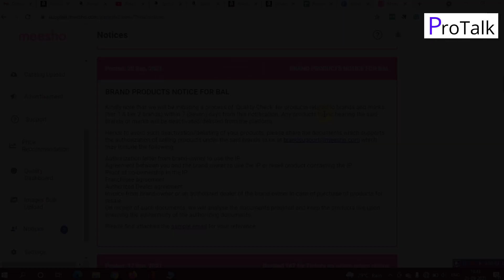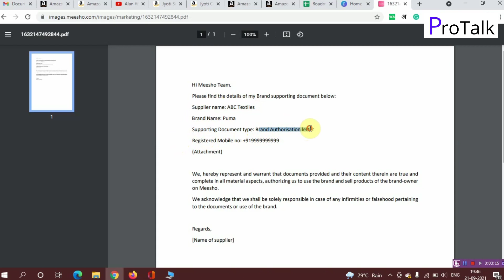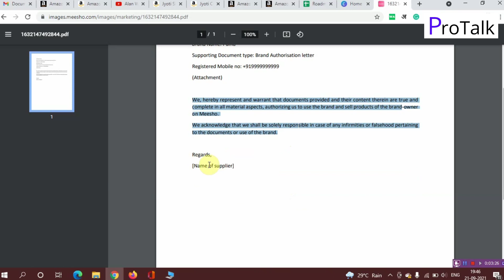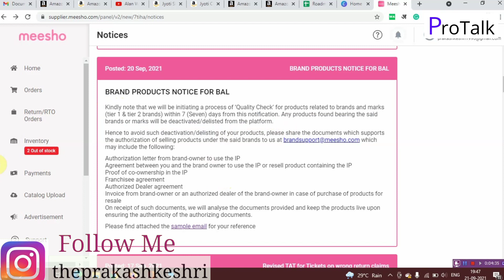Meesho New Policy Update for Sellers| Meesho Quality Check | Brand Approval Authorization Letter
BRAND PRODUCTS NOTICE FOR BAL
Kindly note that we will be initiating a process of ‘Quality Check’ for products related to brands and marks (tier 1 & tier 2 brands) within 7 (Seven) days from this notification. Any products found bearing the said brands or marks will be deactivated/delisted from the platform.

Hence to avoid such deactivation/delisting of your products, please share the documents which supports the authorization of selling products under the said brands to us at which may include the following

Authorization letter from brand-owner to use the IP
Agreement between you and the brand owner to use the IP or resell product containing the IP
Proof of co-ownership in the IP
Franchisee agreement
Authorized Dealer agreement
Invoice from brand-owner or an authorized dealer of the brand-owner in case of purchase of products for resale
On receipt of such documents, we will analyse the documents provided and keep the products live upon ensuring the authenticity of the authorizing documents.

Please find attached the sample email for your reference

Meesho Supplies -